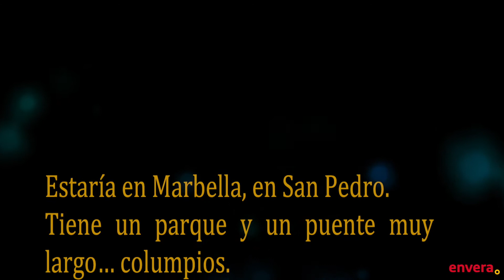Viaje soñado de Iván Arroyo - Envera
En nuestras casas, ahora confinados, la imaginación viaja sin descanso  por esos lugares imaginados, o favoritos, donde nadie es capaz de imponer fronteras. Así, nuestro amigo Iván, beneficiario de Envera, vuela hacia su Marbella predilecta donde otro mundo cobra vida.